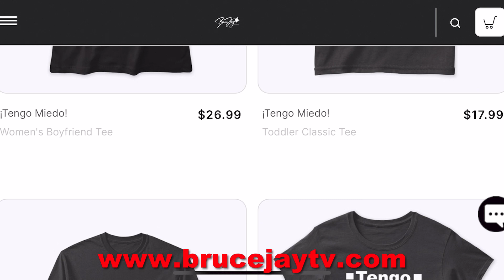Mi Casa esta Embrujada | La Niña o El Demonio (Fantasma Real)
Vivo en una casa embrujada donde a mi familia y a mi nos pasan miles de cosas durante la semana. Desde objetos que se mueven, hasta entes demoniacos que nos hacen la vida imposible.

¡Consigue la MERCH oficial de EL CazaFantasmas!

También quiero invitarte a que te hagas miembro de mi canal, vamos a ir a lugares que te harán gritar de emoción o tal vez de horror. ¡¡Te va a encantar!!